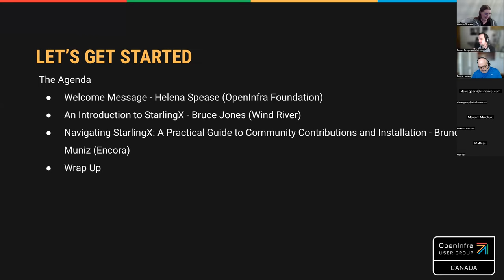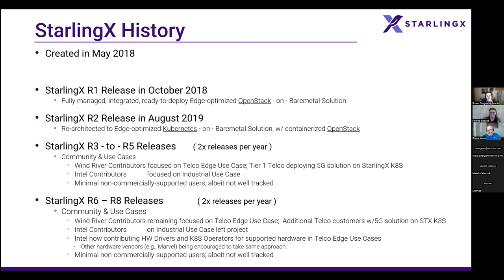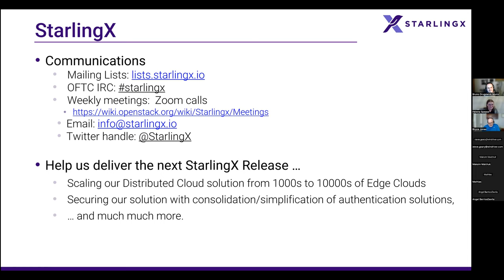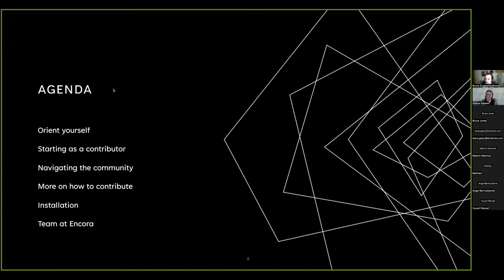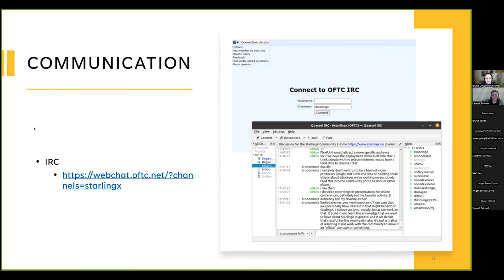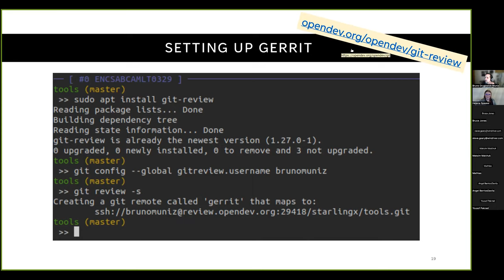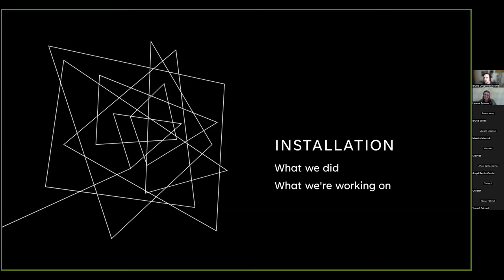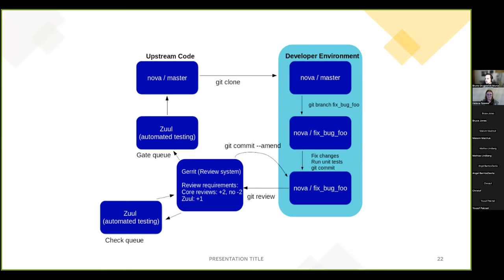Canada OpenInfra User Groups: Let's Get Back Together - StarlingX Meetup (May 2023)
This is a recording from the May 2023 StarlingX Meetup hosted by the user groups in Canada.

Agenda:
- An Introduction to StarlingX - Bruce Jones (Wind River)
- Navigating StarlingX: A Practical Guide to Community Contributions and Installation - Bruno Muniz (Encora)

StarlingX is a complete cloud infrastructure software stack for the edge used by the most demanding applications in industrial IoT, telecom, and other use cases. Based on mature production software deployed in mission-critical applications, the open-sourced StarlingX code is the base for edge implementations in scalable solutions that can be productized now.